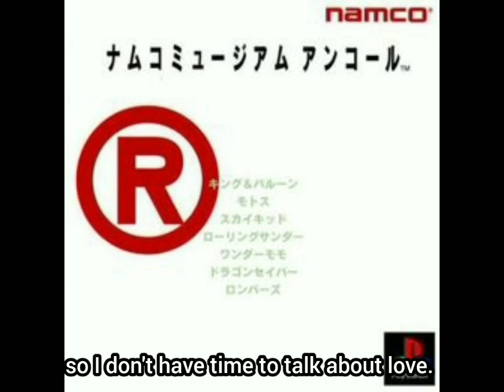Namco Museum Encore radio commercials (translated)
On this day in 1997, Playstation released a special Namco Museum Volume: Namco Museum Encore. It consisted of seven games that some people may not be familiar with Unfortunately, it was only released in Japan.

There were some a radio commercials for the game. I put together them. I decided to translate the japanese dialogue.